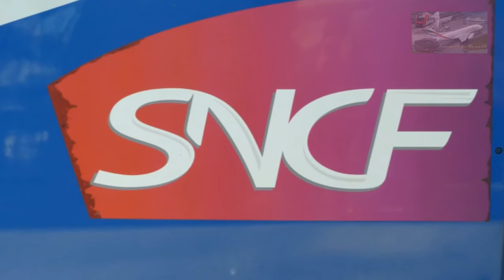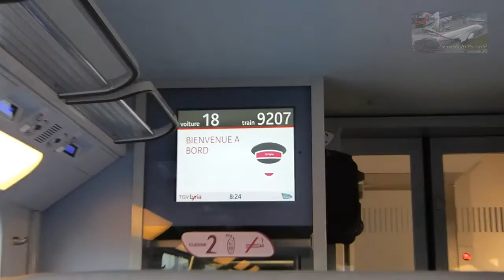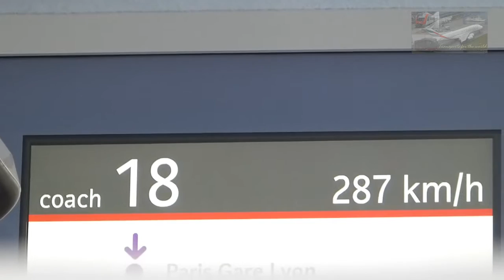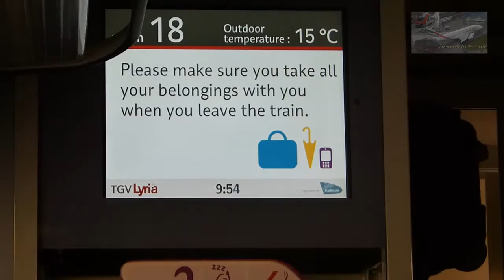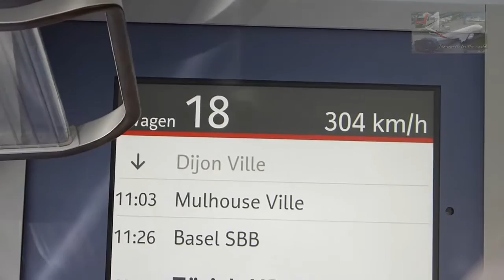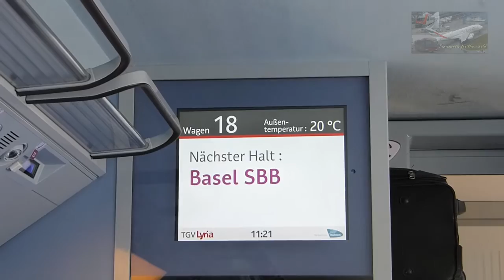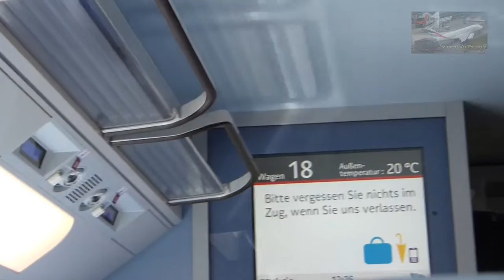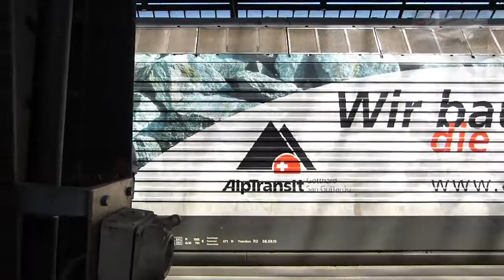SNCF TGV LYRIA DUPLEX - Paris Gare De Lyon to Zurich HBF-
Die Französisch TGV kreuzt die Französisch und Schweizer Landschaft auf 318 km pro Stunde erreichen. Begleiten Sie uns auf dieser Reise wird in 4 Stunden von Paris nach Zürich durchgeführt.

The French TGV crosses the French and Swiss countryside to reach 318 kmph. Join us in this journey is accomplished in 4 hours from Paris to Zurich.